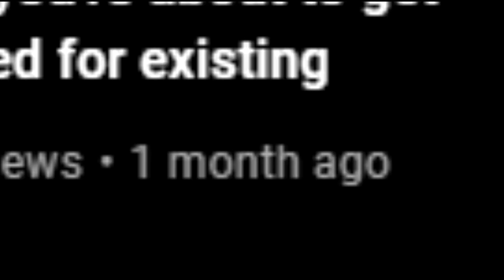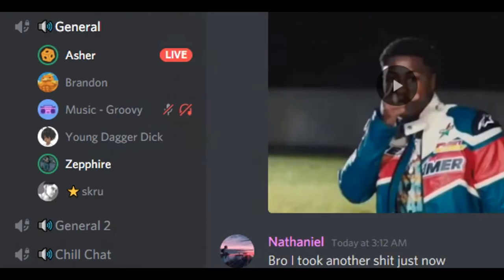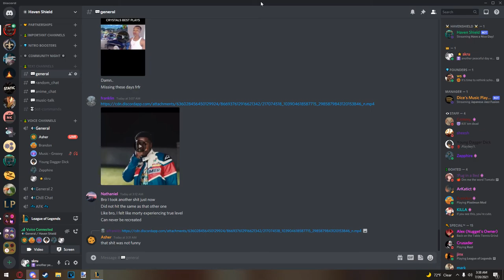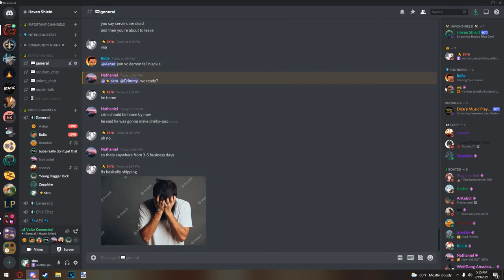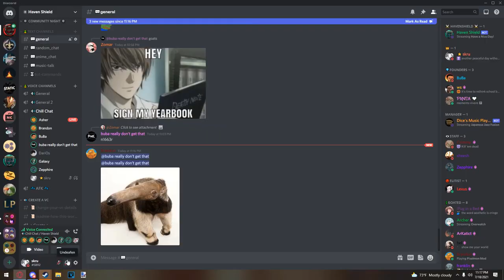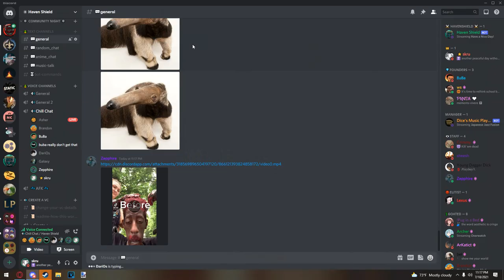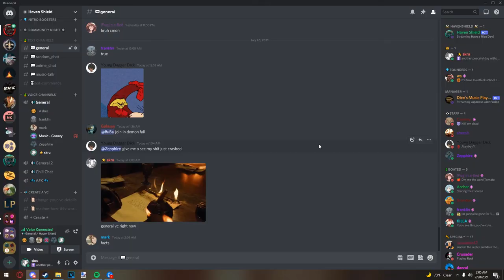MY RETURN.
im back!
explosive intro in here! i went crazy on my days back :DDDDD
hope ya enjoy this one too